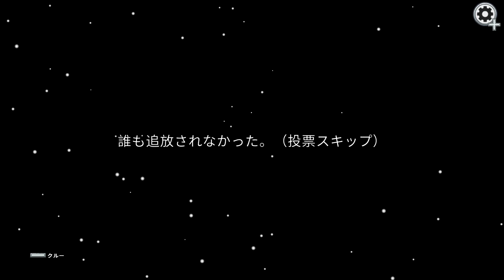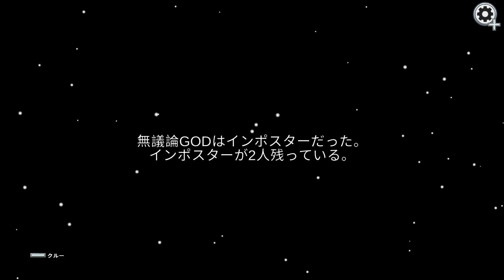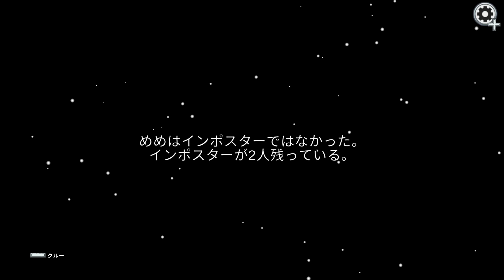【AmongUs】デス野村